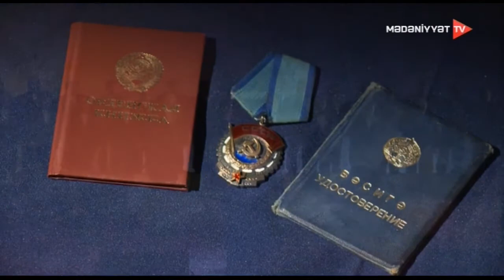Oxu, Şövkət, oxu!